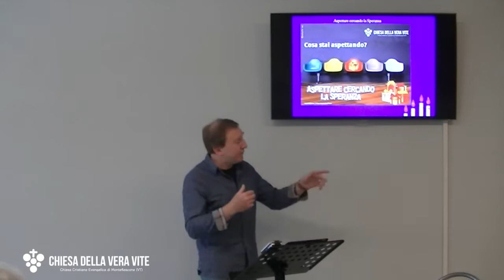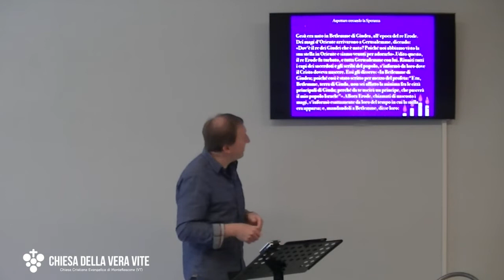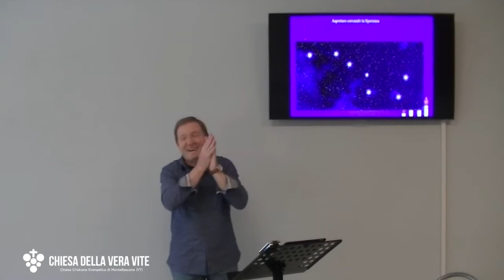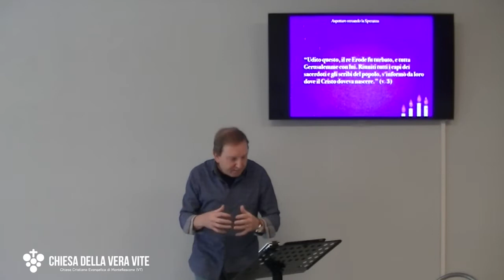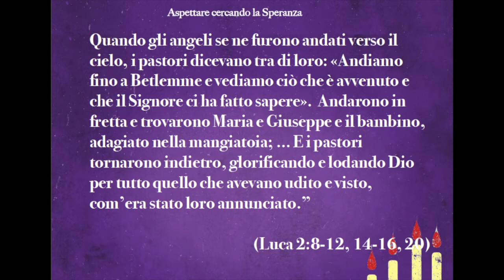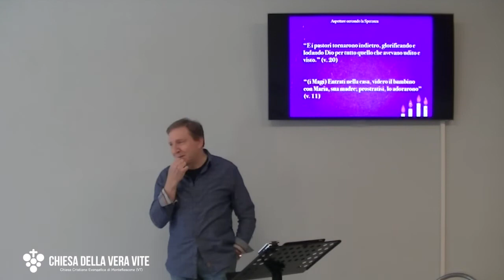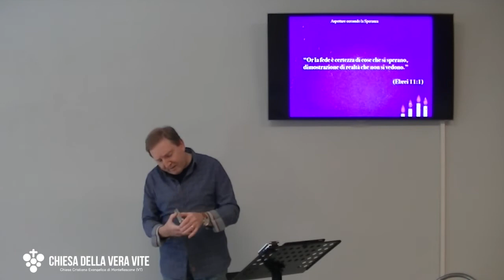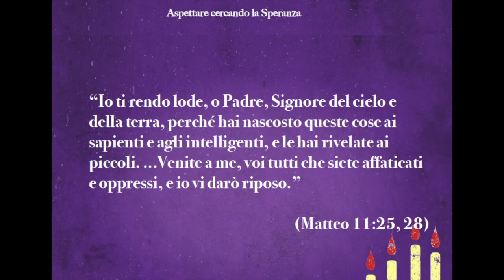Aspettare cercando la Speranza - Predicazione evangelica chiesa di Montefiascone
Come stai aspettando di ricordare l'arrivo di Gesù a Natale? Con il cuore freddo di uno scienziato, con quello impaurito di colui che non lo segue... o con quello umile ed aperto di chi ha fede e spera?

BRANI UTILIZZATI:

“Fammi conoscere le tue vie, Signore; insegnami il cammino da seguire. Guidami con la tua verità, istruiscimi:sei tu il Dio che mi salva, ogni giorno sei la mia speranza.” (Salmo 25:4-5 TILC)

“Spera nel SIGNORE e segui la sua via.” (Salmo 37:34a)

"Gesù era nato in Betlemme di Giudea, all'epoca del re Erode. Dei magi d'Oriente arrivarono a Gerusalemme, dicendo: «Dov'è il re dei Giudei che è nato? Poiché noi abbiamo visto la sua stella in Oriente e siamo venuti per adorarlo».Udito questo, il re Erode fu turbato, e tutta Gerusalemme con lui. Riuniti tutti i capi dei sacerdoti e gli scribi del popolo, s'informò da loro dove il Cristo doveva nascere. Essi gli dissero: «In Betlemme di Giudea; poiché così è stato scritto per mezzo del profeta:"E tu, Betlemme, terra di Giuda, non sei affatto la minima fra le città principali di Giuda; perché da te uscirà un principe, che pascerà il mio popolo Israele"». Allora Erode, chiamati di nascosto i magi, s'informò esattamente da loro del tempo in cui la stella era apparsa; e, mandandoli a Betlemme, disse loro:  «Andate e chiedete informazioni precise sul bambino e, quando l'avrete trovato, fatemelo sapere, affinché anch'io vada ad adorarlo».Essi dunque, udito il re, partirono; e la stella, che avevano vista in Oriente, andava davanti a loro finché, giunta al luogo dov'era il bambino, vi si fermò sopra. Quando videro la stella, si rallegrarono di grandissima gioia. Entrati nella casa, videro il bambino con Maria, sua madre; prostratisi, lo adorarono e, aperti i loro tesori, gli offrirono dei doni: oro, incenso e mirra. Poi, avvertiti in sogno di non ripassare da Erode, tornarono al loro paese per un'altra via. "(Matteo 2:1-7, 9-11)

“In quella stessa regione c’erano dei pastori che stavano nei campi e di notte facevano la guardia al loro gregge. E un angelo del Signore si presentò a loro e la gloria del Signore risplendé intorno a loro, e furono presi da gran timore. L’angelo disse loro: «Non temete, perché io vi porto la buona notizia di una grande gioia che tutto il popolo avrà: Oggi, nella città di Davide, è nato per voi un Salvatore, che è Cristo, il Signore. E questo vi servirà di segno: troverete un bambino avvolto in fasce e coricato in una mangiatoia”». Quando gli angeli se ne furono andati verso il cielo, i pastori dicevano tra di loro: «Andiamo fino a Betlemme e vediamo ciò che è avvenuto e che il Signore ci ha fatto sapere». Andarono in fretta e trovarono Maria e Giuseppe e il bambino, adagiato nella mangiatoia; … E i pastori tornarono indietro, glorificando e lodando Dio per tutto quello che avevano udito e visto, com’era stato loro annunciato.” (Luca 2:8-12, 14-16, 20)

“Or la fede è certezza di cose che si sperano, dimostrazione di realtà che non si vedono.” (Ebrei 11:1)

“Io ti rendo lode, o Padre, Signore del cielo e della terra, perché hai nascosto queste cose ai sapienti e agli intelligenti, e le hai rivelate ai piccoli. ...Venite a me, voi tutti che siete affaticati e oppressi, e io vi darò riposo.” (Matteo 11:25, 28)